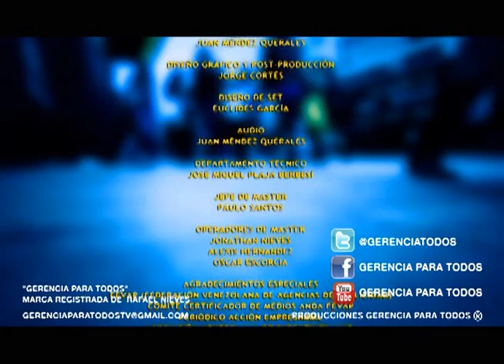ROCK CRUZ DE TRES EN GERENCIA PARA TODOS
GERENCIAPARATODOS.COM RAFAEL NIEVES LEAÑEZ PRESENTA ROCK CRUZ DE TRES . CRUZ DE 3